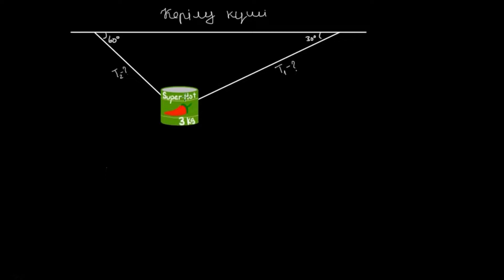Керілу күшіне мысал | Қазақ Хан Академиясы